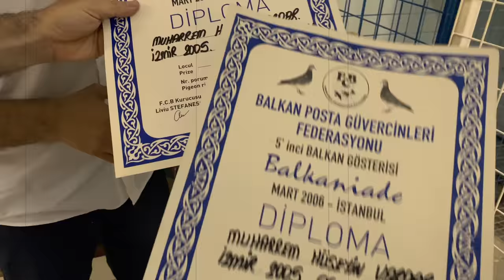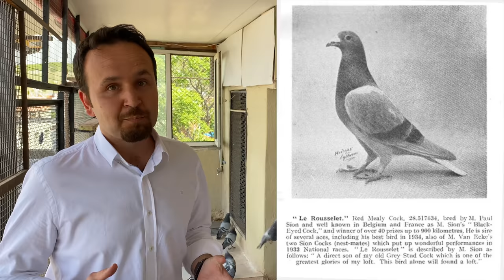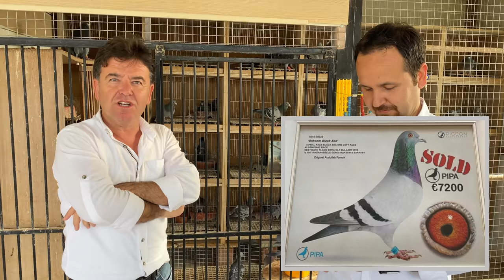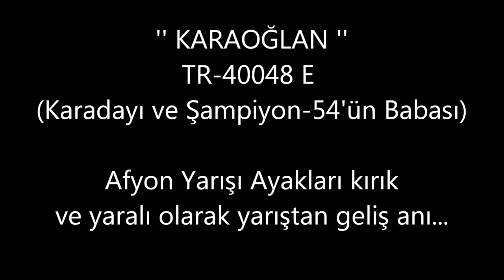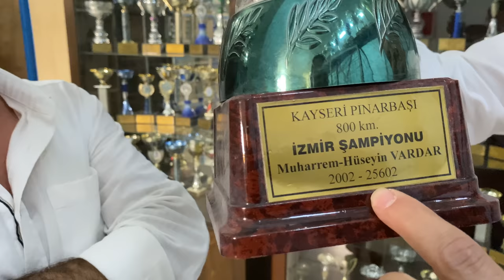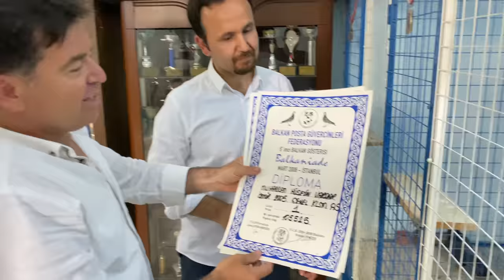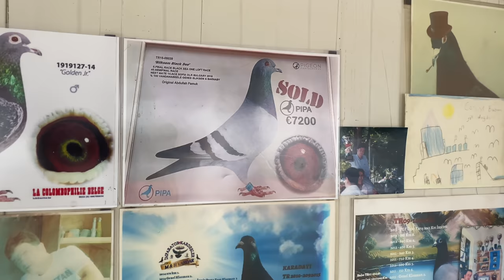Şampiyon Vardar Kardeşler Posta Güvercin Belgeseli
Taklacı güvercinler başta olmak üzere Dönek Saya Hünkari Posta Filo ve Cins güvercinler hakkında faydalı bilgiler usta yetiştiriciler ile röportajlar ve profesyonel kümes ziyaretleri yapmaktayım. Videolarımda gençlere teşvik amaçlı hediye güvercinler dağıtımaya gayret gösteriyorum. 2006 Yılından itibaren Youtube için güvercinler üzerine videolar yüklemekteyim.

We're one of the first pigeon channels on YouTube